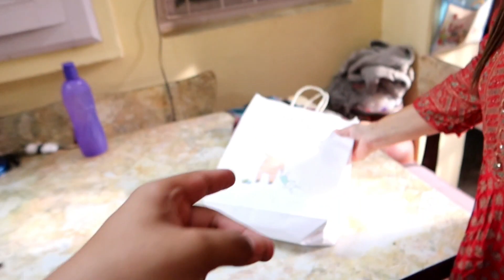RAKHI 2022 VLOG 🔥❤️ || Harman Vlogs